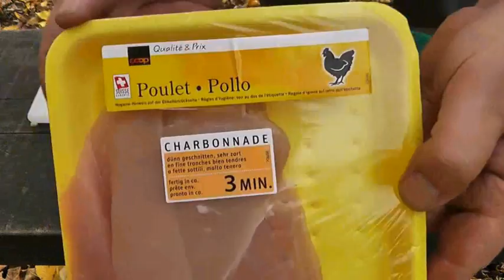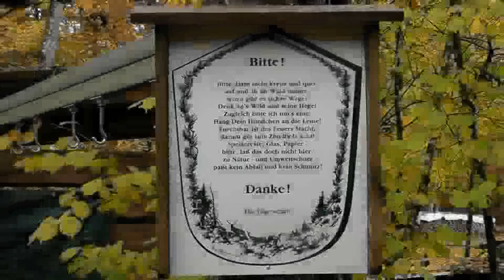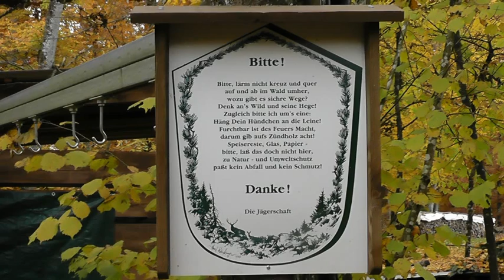Gelb-rot im Wald - Gelb-rot im Teller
Heute war ausnahmsweise mal wieder die Kamera mit dabei.